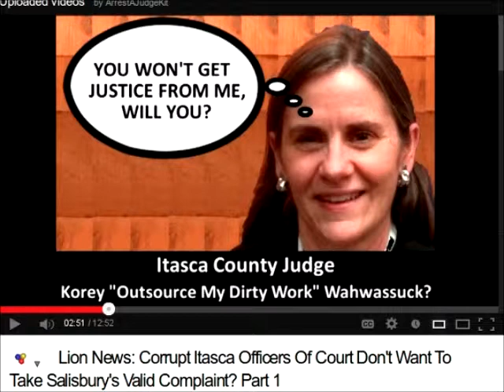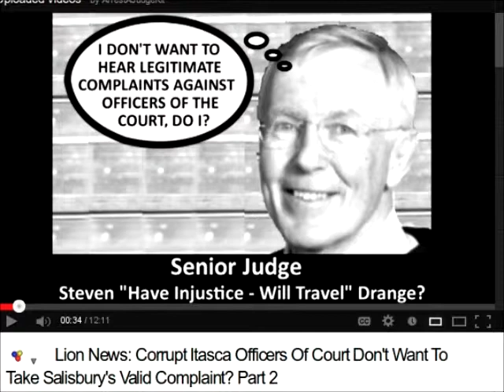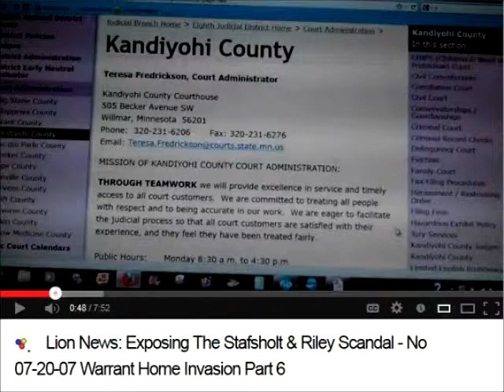Lion News: Itasca Court Admin. Jones Deceptively Vague In Abuse Of Salisbury By Court Officers?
Lion News: Corrupt Itasca Officers Of Court Don't Want To Take Salisbury's Valid Complaint? Part 1

Lion News: Corrupt Itasca Co. Officer's Of Court Don't Want To Take Salisbury's Valid Complaint? Part 2

Lion News: Tim Salisbury's Cass Co. Statement VS. Itasca Co.'s "Good Ol Boy" Deputy Kyle Curtiss?

Lion News: Itasca Co  Sheriff Vic Williams Is Committing Crimes To Cover Up Deputy Gilbert's Crime?